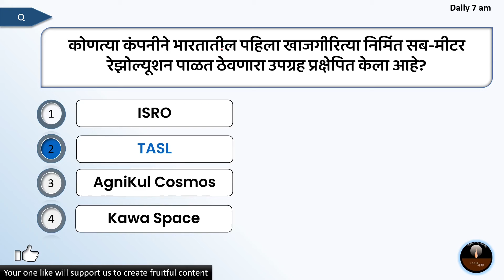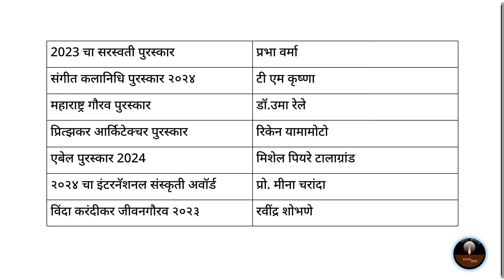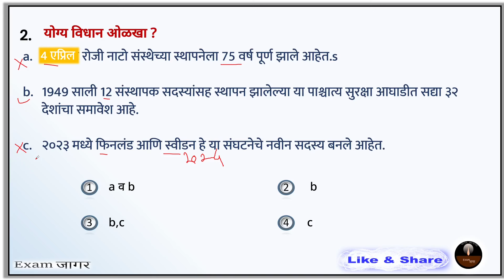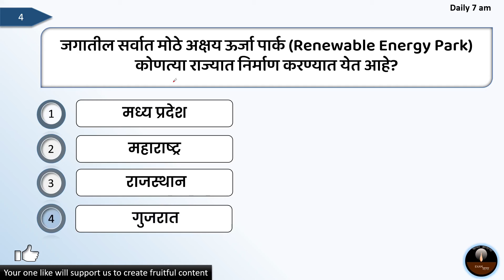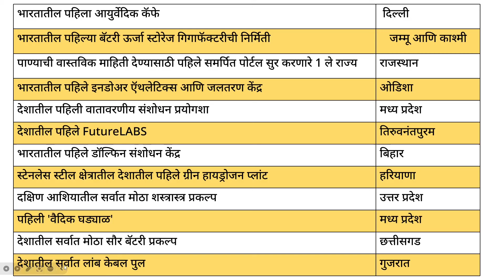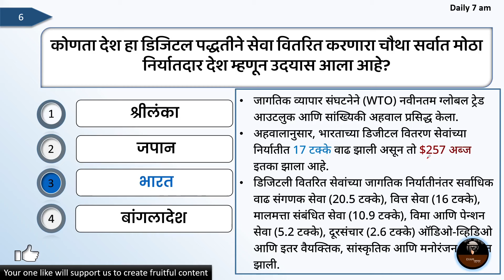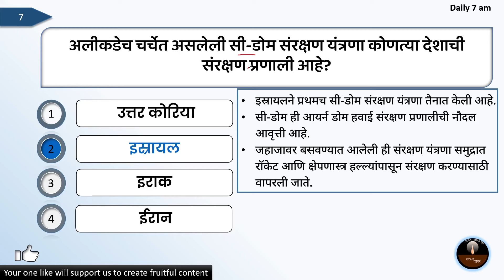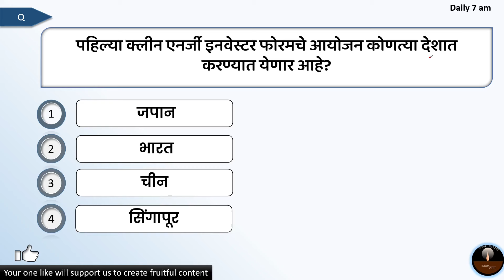Marathi Current Affairs | चालू घडामोडी | 13 April 2024